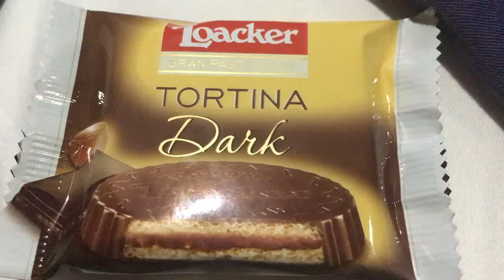Cookies from Australian sis bf Loacker Torting Dark wafer Chocolate w sis Amie mama Tinhat Hotel Dav